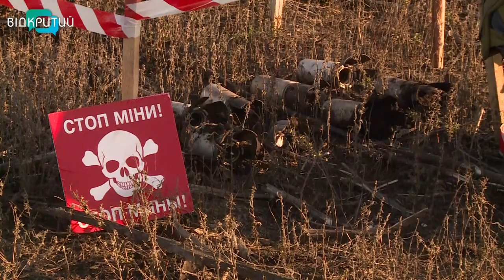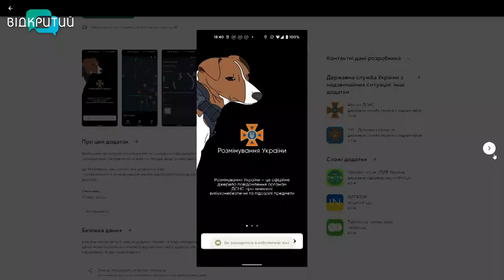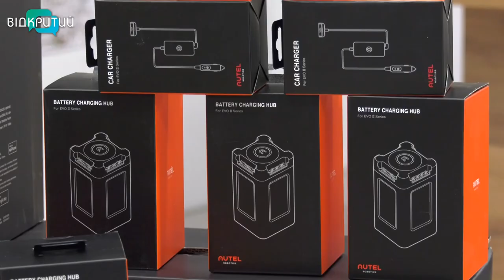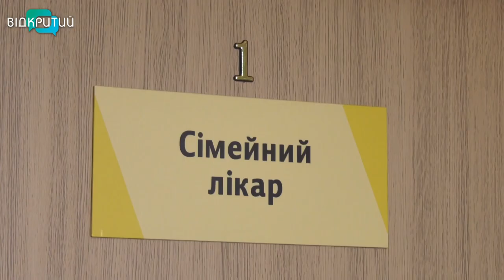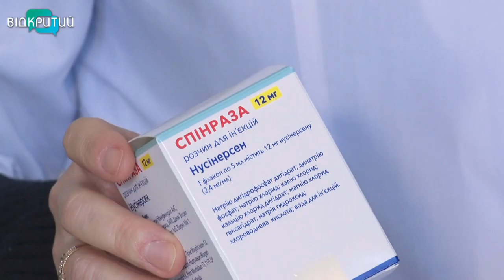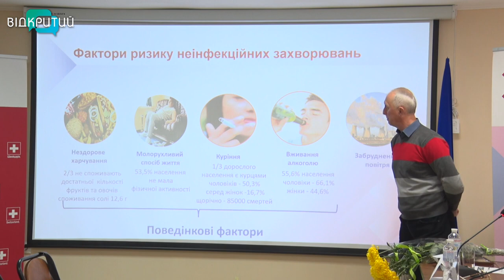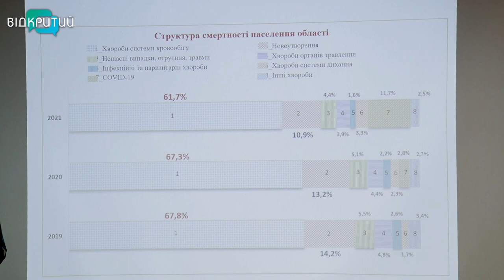Новини OPEN NEWS від 15 листопада 2022 року 20:15